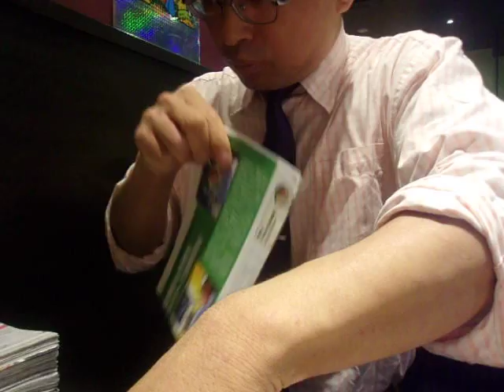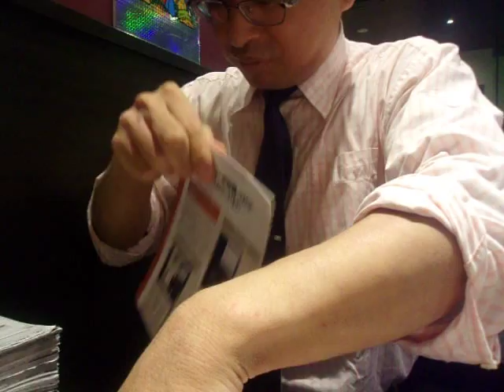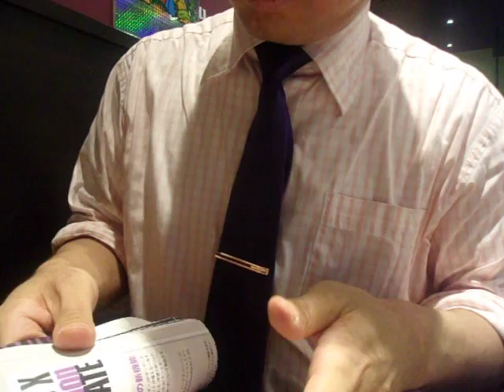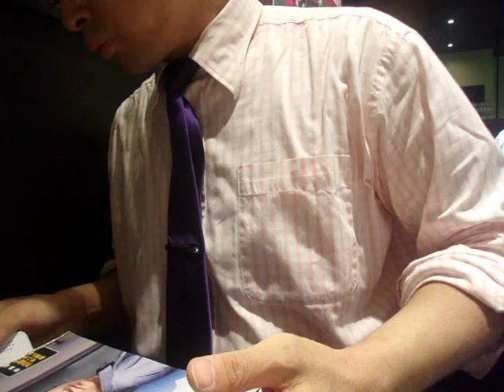GEDC5035 2015.08.01 arXiv JST at shinjyuku MAC FAN BOOKOFF